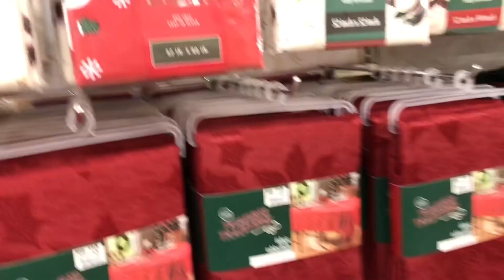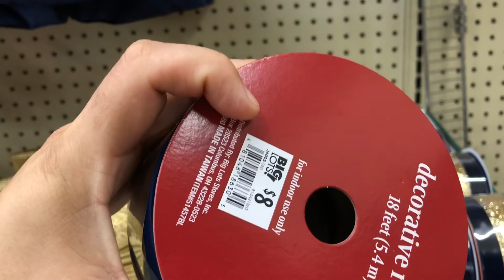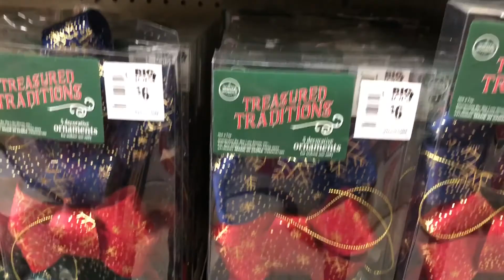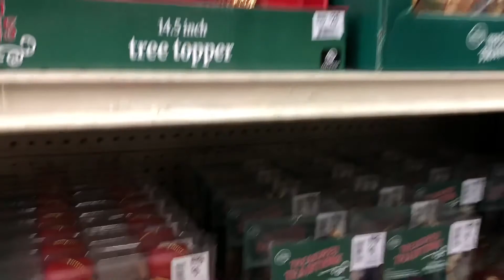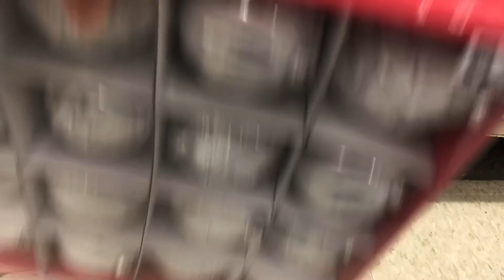Decoración Navideña 2020 En Big Lots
La está disponible la nueva mercancía navideña 2020 en Big Lots.